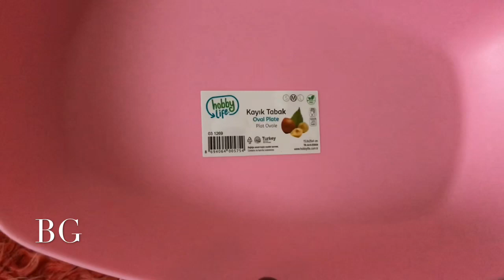A101 Aktüel Ürünleri Alışverişi a101 bim şok aktüel ürünler HD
Blogumguzellik

şokopop,
şok market,
şok 9 ocak 2019,
şok şok,
şok diyet,
şoker,
şok etkisi ayça,
şok dalgası,
şok kataloğu,
şok aktüel,
şok aleti,
şok aralık,
şok aktüel aralık,
şok alışverişi,
şok aktüel 2018,
şok aktüel ürünleri,
şok a101 bim,
şok aralık 2018 kataloğu,
bim poşeti komik video,
bim 4 ocak 2019,
bim aktüel,
bim bam bom,
2019,
ocak,
a101,
a101 3 ocak 2019,
a101 aktüel,
a101 aktüel ürünler,
a101 aktüel ürünler bu hafta,
aktüel,
ürünler,
hafta,
a101 ve bim,
a101 kampanyalari,
çeyiz alışverişi,
çeyiz,
çeyiz hazırlıkları,
çeyiz videoları,
çeyiz alışverişi mutfak,
bim 11 ocak 2019,
bim 18 ocak 2019,
a101 bu hafta perşembe neler var,
a101 ocak 2019,
a101 ocak,
bim poset sayma,
bim poşeti,
bim vs a101,
bim poseti tik tok,

a101 boks yapan teyzeler,
a101 10 ocak 2019,
a101 ve bim,
a101 reklam,
a101 katalog,
a101 de bu hafta,
a101 klavye,
a101 a101,
a101 alışverişi,
a101 akıllı saat,
a101 aralık,
a101 abur cubur,
a101 abur cuburları,
a101 adam,
a101 aktüel ürünleri,
a a101 bu hafta,
a101 bim,
a101 bu hafta,
a101 bugun,
a101 bisiklet,
a101 bim şok,
a101 börek,
a101 balta,
a101 bu hafta perşembe neler var 18 ekim,
a101 cuma,
a101 cumartesi,
a101 ceo,
a101 çok amaçlı dolap,
a101 cips,
a101 cicibici,
a101 cüzdan,
a101 challenge,
a101 honor 7c,
a101 çadır,
a101 çalışma,
a101 çiçek,
a101 çikolata sosu,
a101 çalışma masası kurulumu,
a101 çizme,
a101 çikolataları,
a101 çalışmak,
a101 çalışanı,
a101 de boks yapan teyzeler,
a101 de,
a101 de bu hafta neler var,
a101 de bugün,
a101 dolap,
a101 de neler var,
a101 döner,
a101 de bugün ne var,
a101 ekim,
a101 et,
a101 elektronik,
a101 e bu hafta ne gelecek,
a101 elton tv,
a101 elektronik org,
a101 et ürünleri,
a101 el feneri,
a101 fare,
bim poset sayma,
bim poşeti,
bim vs a101,
bim market,
bimde poşet sayan,
bim aktüel,
bim abur cuburları,
bim akıllı saat,
bim aralik 2018,
bim a101 şok,
bim aktüel 2 kasım,
bim aktüel 5 ekim,